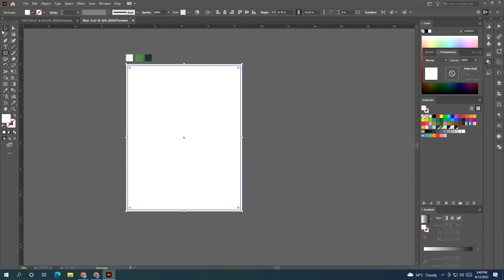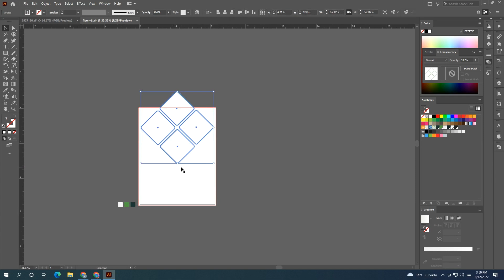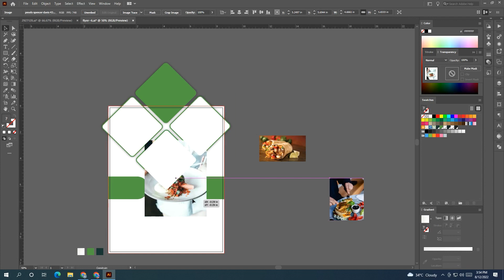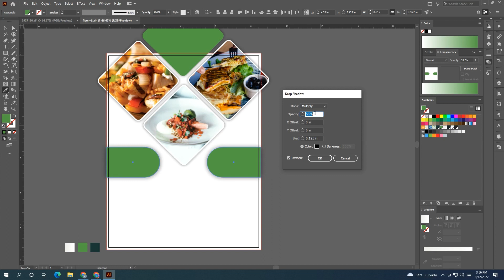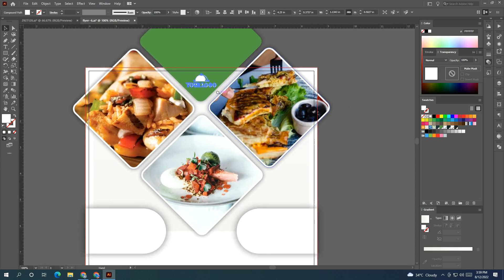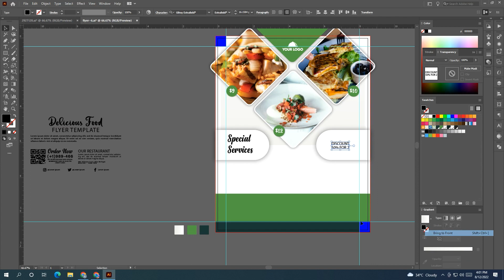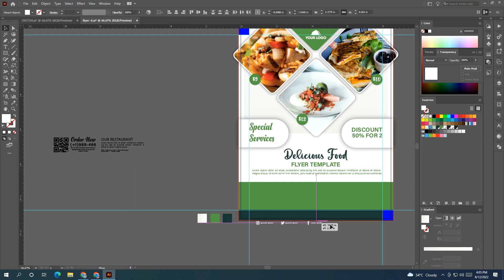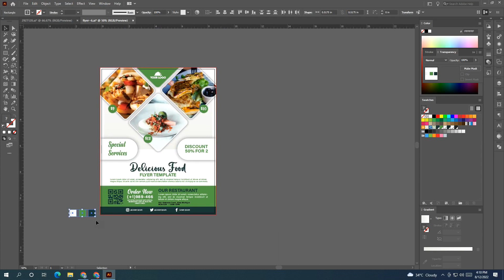Flyer Design Illustrator | Restaurant Flyer Design | Food Flyer Design in adobe Illustrator Tutorial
In This Video, You will learn you ""How to Design Food Flyer In adobe Illustrator Tutorial " I hope everybody like this video.